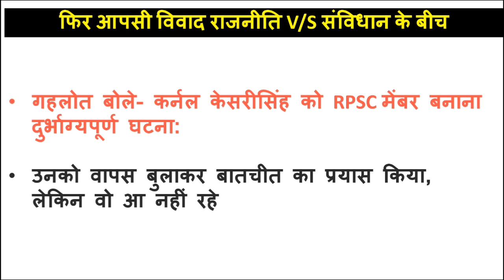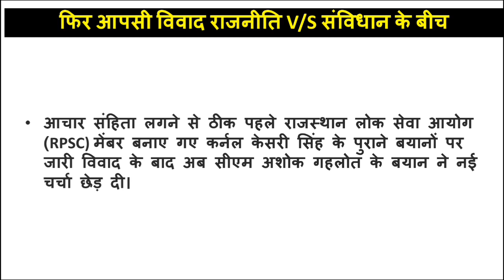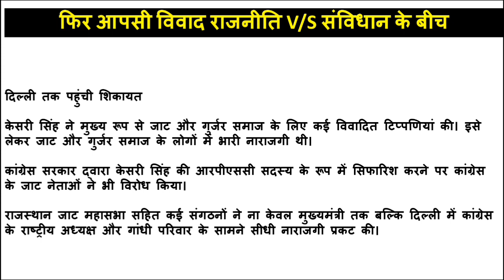RPSC: यह तो दुखद घटना हो गई...सीएम | फिर विवाद के घेरे में आरपीएससी | राजनीति V/S संविधानिक संस्था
RAS(मुख्य) परीक्षा -2021 VS 2023 || जाने क्या है पलटवार रणनीति | मुख्य परीक्षा हेतु एक विशेष जानकारी👇👇

साथियों आप सबका एक बार फिर स्वागत करते हैं आपके अपने Kargawal Misty के ऑनलाइन पोर्टल पर ...

दोस्तों RAS की मुख्य 2023 परीक्षा से जुड़े हुए सभी प्रकार की रणनीति आपको इस पोर्टल पर समय-समय पर मिलती रहेगी जिससे आपको मोटिवेट मिलता रहेगा.

एक देश, एक चुनाव(ONOE) क्या है | One Nation One Election | क्या है फायदा और नुकसान जाने बारिकी से 👇👇

P1 अंतरराष्ट्रीय क्रोनोलॉजी October 2023 | करंट GK इससे बाहर नहीं किसी भी परीक्षा में| RPSC| RSMSSB👇👇

साथियों आप सबका आपके अपने kargawal Misty यूट्यूब चैनल पर स्वागत करता हूं l जैसा कि आप देख पा रहे हैं आज से हम International Chronology की नई मुहिम शुरू करने जा रहे हैं

👉जिसमें आपको सभी आगामी राजस्थान के परीक्षा RPSC/ RAS (M) /RSMSSB/Police Constable/animal attendant/Ist Grade/2nd Grade/ Reet exam हेतु करंट जीके इसी पोर्टल पर फ्री मे मेंरे द्वारा दिया जाएगा ।

वीडियो में विशेष आकर्षण हेतु संबंधित टॉपिक शामिल रहेंगे ।
👉 अंतर्राष्ट्रीय करंट जीके
👉 राष्ट्रीय करंट
👉अंतरिक्ष एवं रक्षा प्रौद्योगिकी करंट जीके
👉आर्थिक करंट जीके
👉 राजस्थान करंट जीके
👉 पुरस्कार एव सम्मान करंट जीके
👉 खेल प्रदर्शन GK
👉 एशियाई खेल 2022
👉 नवीनतम करंट जीके वस्तुनिष्ठ आधारित

अन्य करंट जीके के महत्वपूर्ण पहलू पर भी होगी चर्चा

📝G20 शिखर सम्मेलन नई दिल्ली में संपन्न
📝आसियान शिखर सम्मेलन
📝वैश्विक जैव ईंधन गठबंधन लॉन्च
📝128 वां संविधान संशोधन विधेयक 2023
📝शांतिनिकेतन और Hoysal मंदिर समूह यूनेस्को विश्व धरोहर स्थल में शामिल
📝प्रधानमंत्री विश्वकर्म योजना लॉन्च
📝भारत का पहला Solar मिशन आदित्य L1 सफलतापूर्वक लॉन्च
📝शांति स्वरूप भटनागर पुरस्कार
📝श्रीलंका को फाइनल में हराकर भारत एशिया कप क्रिकेट का विजेता
📝अमेरिका ओपन 2023
📝डूरंड कप 2023
📝19वे एशियाई खेल 2022
📝वहीदा रहमान को दादा साहेब फाल्के पुरस्कार
📝स्वाति नायक को नॉर्मल borlag field  अवार्ड 2023